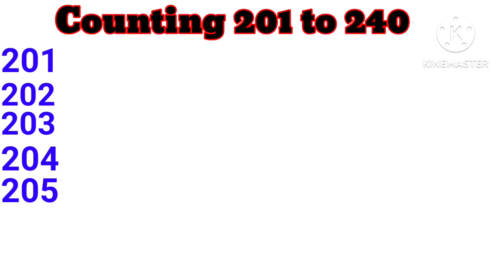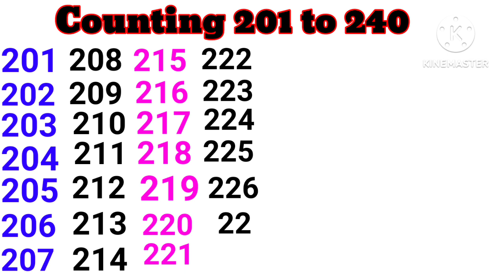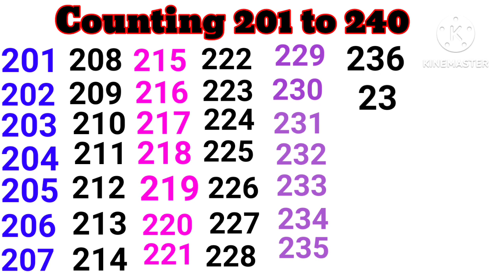Numbers| Counting 201 to 240 |Counting, Numbers Name| Surovi kids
Video ti choto baccha der jonno counting video dekhano hoyeche.video ti 201 teke 249 projjonto .